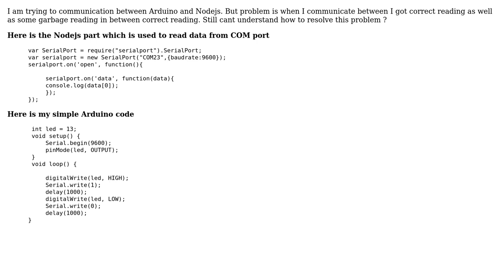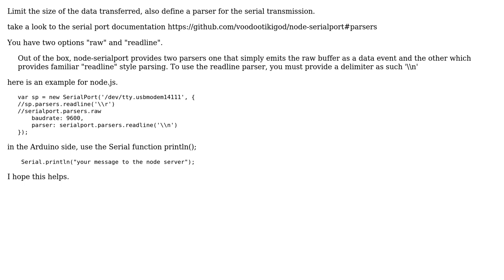Serial port communication between Nodejs and Arduino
With thanks & praise to God, and with thanks to the many people who have made this project possible! You are responsible for your own actions.